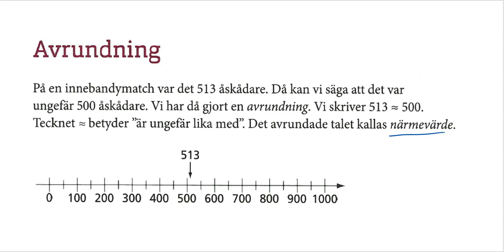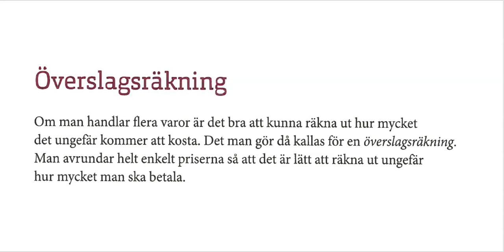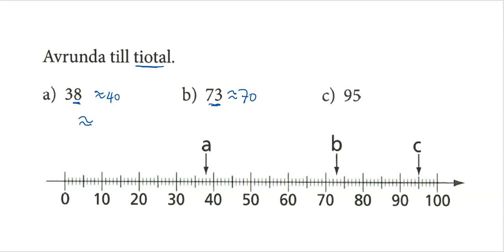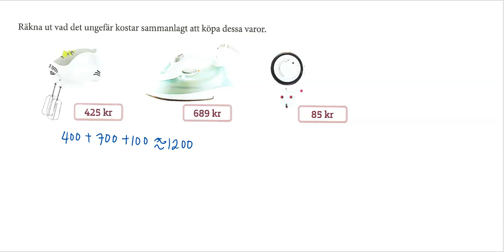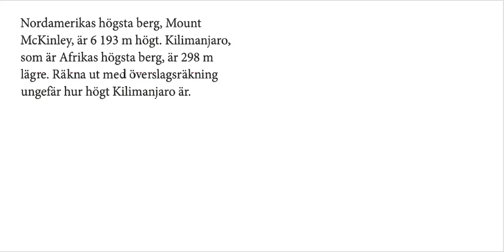1.4 Avrundning och överslagsräkning - Tal och räkning - Kapitel 1 - Matematik grundvux delkurs 1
1.4 Avrundning och överslagsräkning  - Tal och räkning - Kapitel 1 - Matematik grundvux delkurs 1